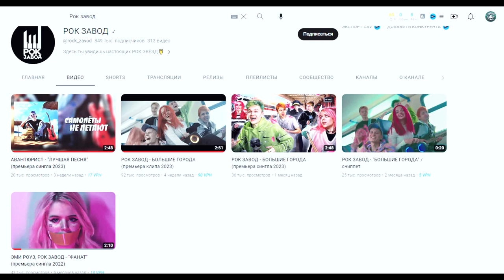КАК БЫТЬ УНИКАЛЬНЫМ В МУЗЫКЕ?! (System of a Down, Kim Draqula, Рок Завод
В этом видео мы поговорим о том, как стать уникальной рок, метал, да и вообще любой музыкальной группой. В качестве примера мы рассмотрим System of a Down и Kim Dracula, и покажем, как они смогли создать свой уникальный звук и стиль. Мы также обсудим, что делает группу по-настоящему уникальной, и почему это так важно. Но не только успех идет рука об руку с уникальностью! Мы также рассмотрим и не очень хороший пример.